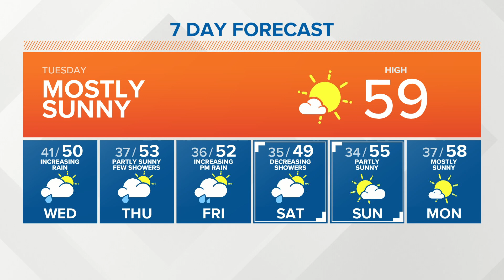KING 5 Weather